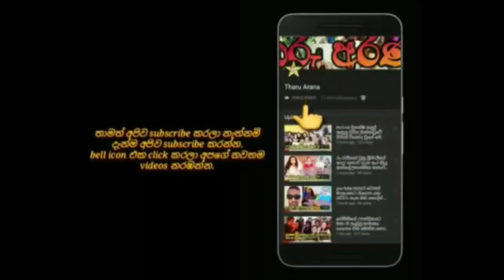nirosha thalagala's beloved husband asela's birthday celebration